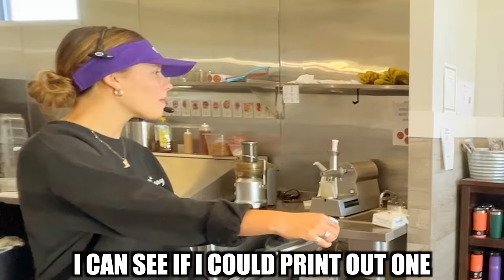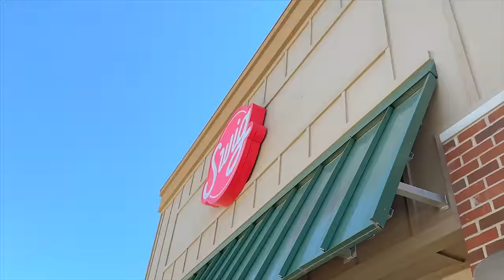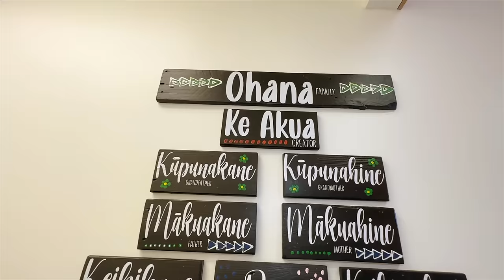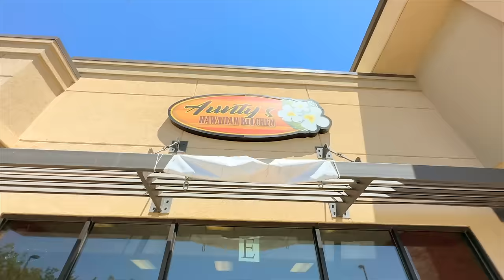First JOB CONTEST! JACK VS JAZZY